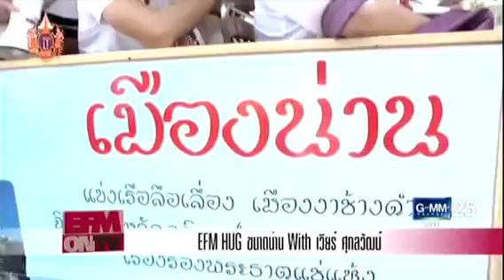EFM - EFM Hug With เวียร์ Weir Sukollawat